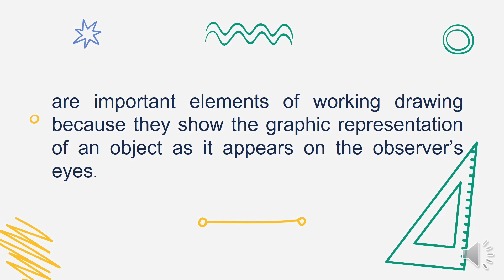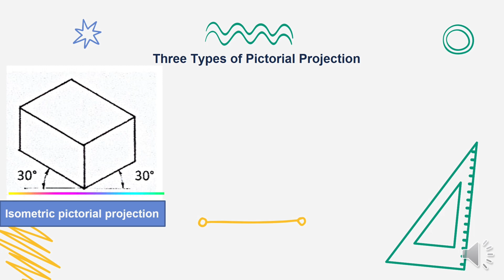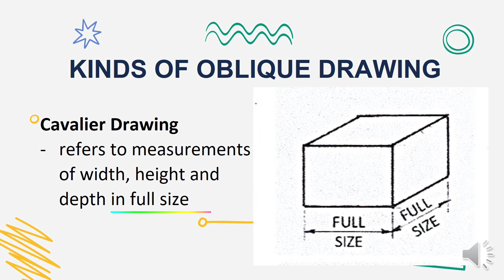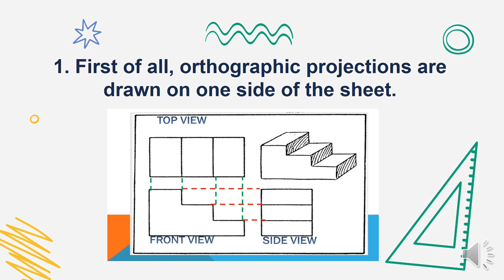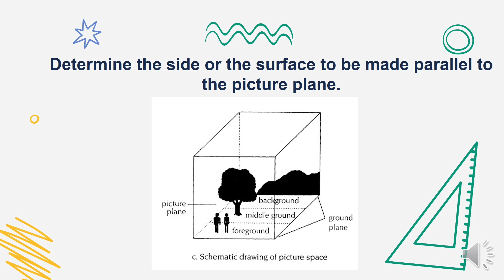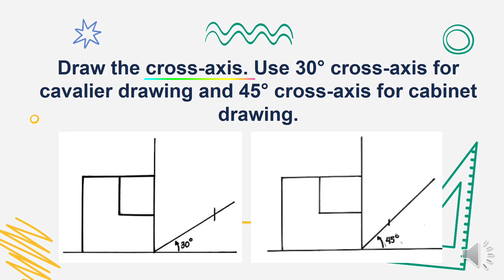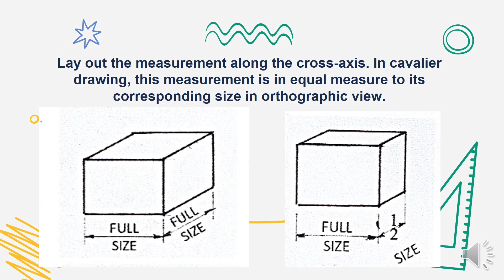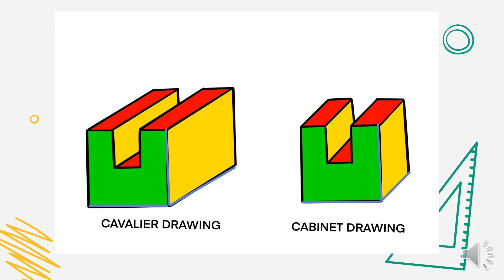OBLIQUE DRAWING -TECHNICAL DRAWING 8